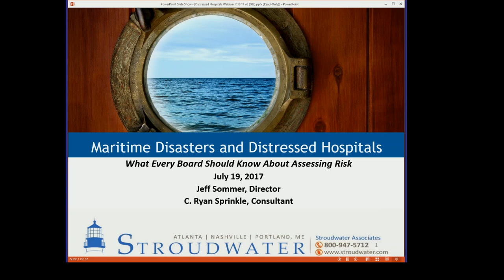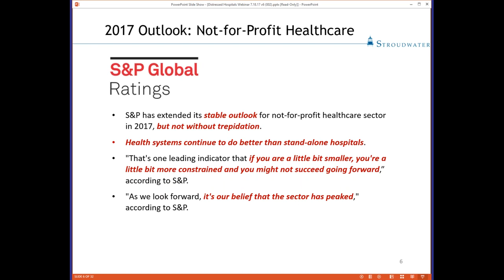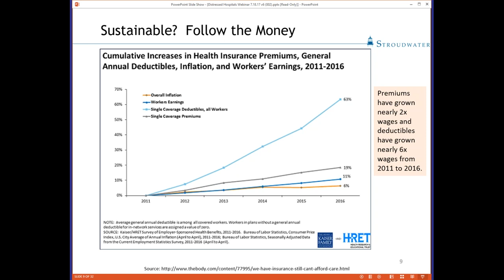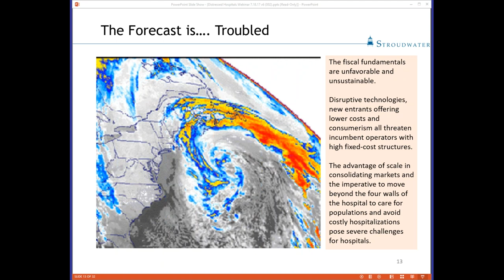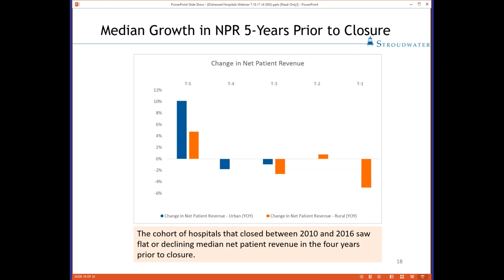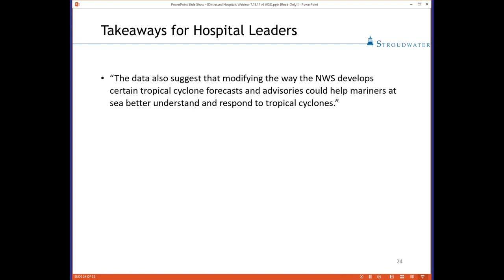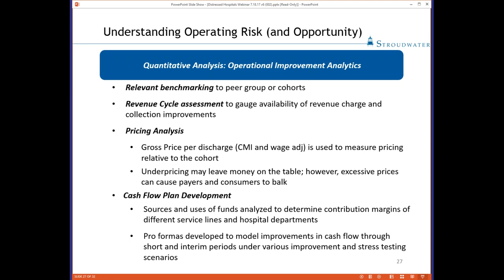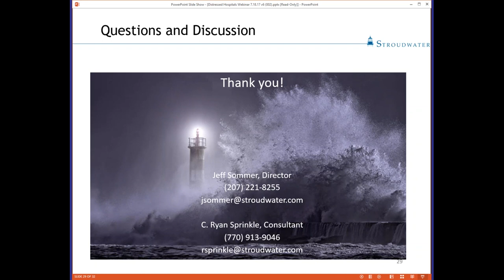Distressed Hospitals: What Every Board Should Know About Assessing Risk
Featuring Jeff Sommer and C. Ryan Sprinkle, Stroudwater Associates